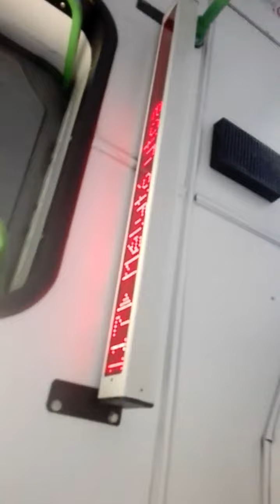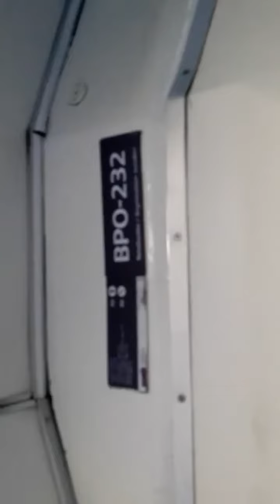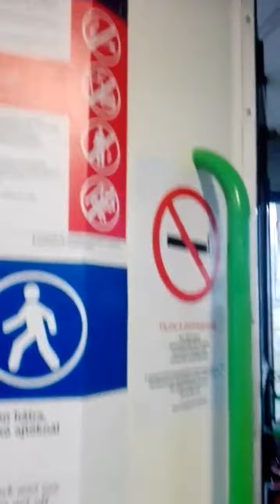Ikarus 412-BPO-232 117 Kőbánya Alsó Vasútállomás-Mélytó Utca 😉 😉 😉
Üdvözletem Én RopiGamerTM Vagyok És mai Videóban a 117-es vonalon megyek 2020-Ban még járnak ilyen buszok 😉😉😉😉😉 Lesznek még ilyen videók Csak nem tom mikor Majd Jelenkezem!!😉😉😉😉😉😉😉 Ha Tetszett Likeold !!! 2020 Én RopiGamerTM Voltam Sziasztok!